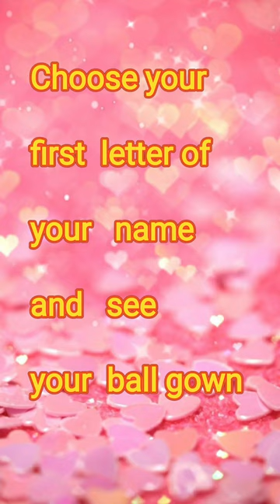choose your first letter of name and see your ball gown